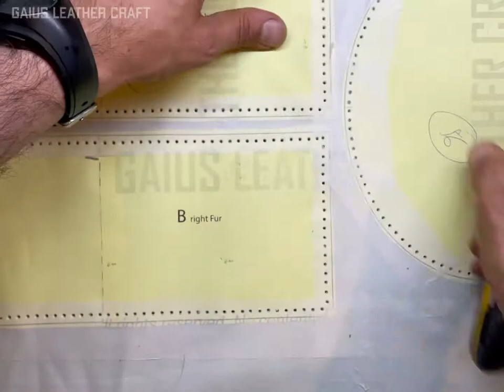FUR HAT - COON SKIN CAP TUTORIAL VIDEO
How to make a warm coon Skin cap

Diy easy to do

Download and print the pattern

FUR HAT - RACCOON SKIN CAP TUTORIAL VIDEO

Leather liner